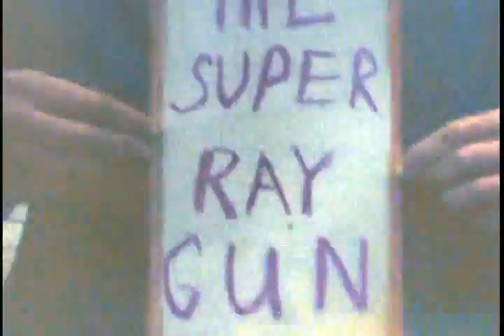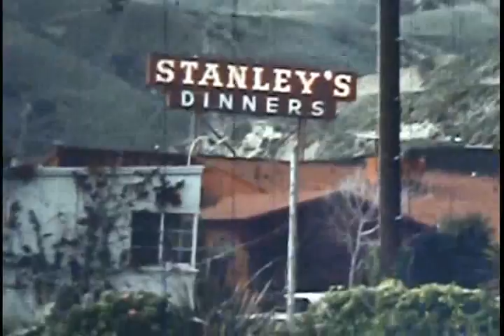1965 Surfing SB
Jock McKaba and Friends, Surfing, Santa Barbara and Southern California